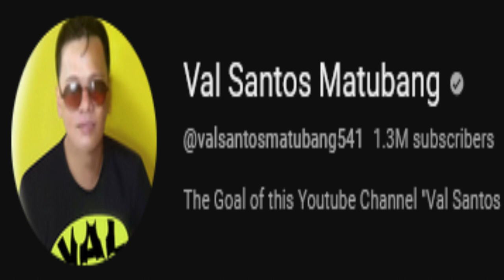🧿WOW! GRABE ANG MAHALAGANG REGALO NI EDU KAY BABY GIRL ERICA! MAGUSTUHAN KAYA!?